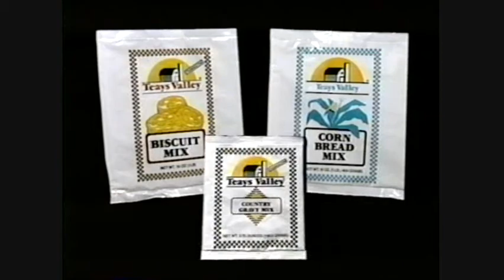Teays Valley Commercial - Scott Depot Location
Roy Elswick tests Teays Valley Mixes out on his staff, and then wonders why his employees won't work! mmm..mmm Teays Valley Mixes! Their the BEST!